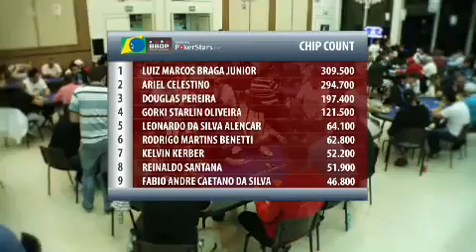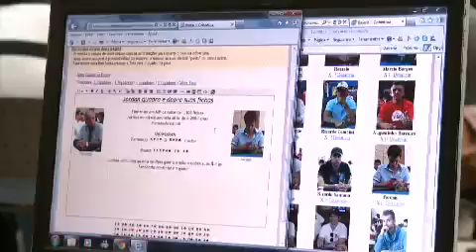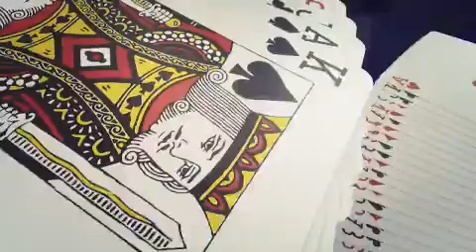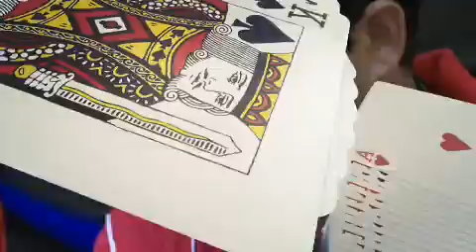BSOP Foz do Iguaçu - Campeonato Brasileiro de Poker - Março de 2013 - Parte 1/6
2ª etapa da temporada 2013 do BSOP. Assista na íntegra a etapa do Campeonato Brasileiro de Pôquer que foi ao ar no Bandsports, com a disputa direto de Foz de Iguaçu.